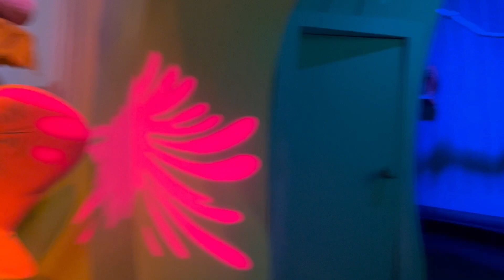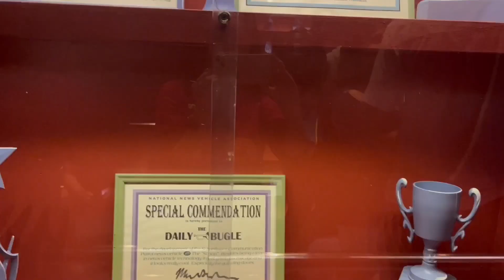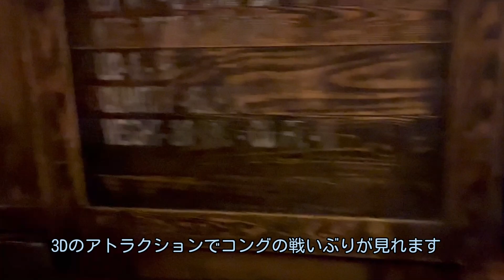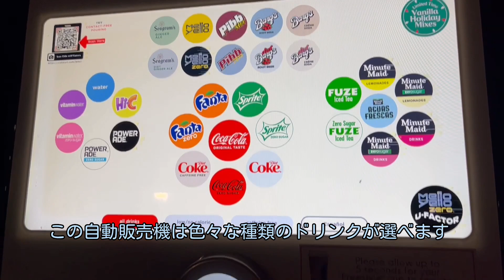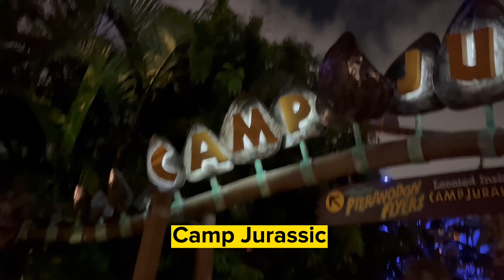【ユニバーサルスタジオ・フロリダ ⑤】２日目のパーク＆アトラクション/ Day ２：Universal Studios Florida - Attractions & Rides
ユニバーサルスタジオへ旅行前にしておくこと
１. ２-パークチケットの購入
２. 公式アプリのダウンロード
３. アプリに馴染んでおく

この動画では、ユニバーサルスタジオフロリダの2つのメインパークの様子をお見せしています。 ２日目に回った場所を時系列でそのまま動画にしてあります。ハリーポッターのアトラクションは別動画で詳しく紹介していますのでそちらをご覧ください。

皆様の旅が素敵な思い出となりますように！
他の動画もぜひ参考にしてください。

♦【アメリカ旅行】ハリー・ポッターエリアの全てIn ユニバーサルスタジオフロリダ① The Wizarding World Of Harry Potter：

♦【アメリカ旅行】ユニバーサルスタジオフロリダ②/ハリー・ポッター・アイランズ・オブ・アドベンチャーの全て- Islands of Adventure：

♦【アメリカ旅行】｛ハリポタエリア以外の｝ユニバーサルスタジオ・フロリダ ③- Universal Studios Florida

♦【 アメリカ旅行】ユニバーサルスタジオ④：パレードと夜の噴水ショー完全編　Universal Studio Orlando Night Shows

Audio: BGMer